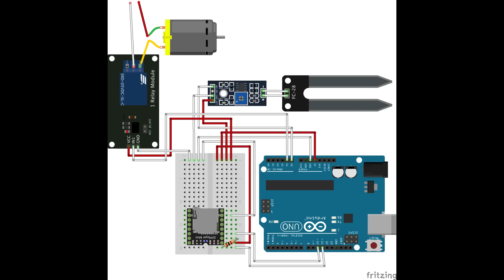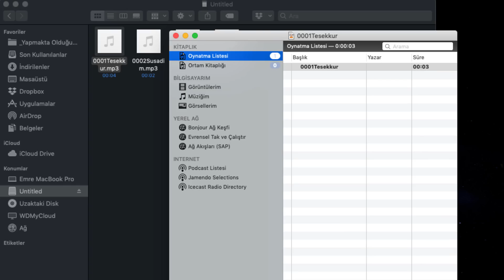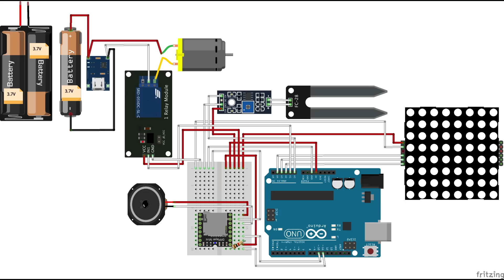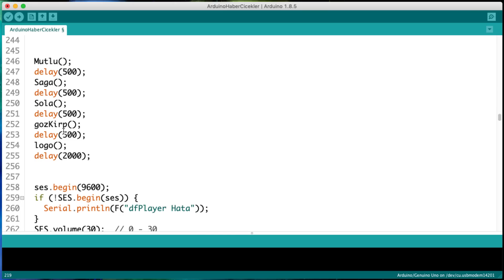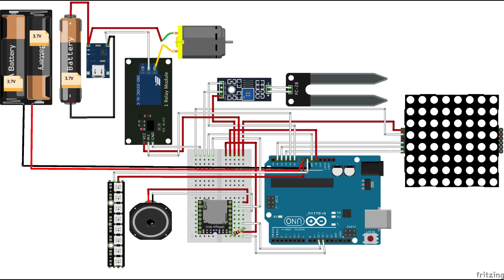Arduino İle Mutlu Çiçekler || Otomatik Sulama Sistemi Nasıl Yapılır?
Arduino ile mutlu çiçekler. Arduino ile otomatik bitki sulama sistemi yaptığım bu projede çiçeği de konuşturdum ve kodlarını paylaştım. Robotlara ses eklemeyi ve dot matrix ile emoji yapmayı merak ediyorsan videonun keyfini çıkar 🎥 😊

Kaliteli PCB'ler İçin Arduino Haber'e Özel 5$ Kupon : 3f370b91

👉👉👉ARDUINO'YA YENİ BAŞLAYANLAR İÇİN 👈👈👈

👉👉👉KULLANDIĞIM MALZEMELER 👈👈👈

👉 Saksı Mavi —
👉 Saksı Diğer Renkler —

👉👉👉KULLANDIĞIM ARAÇLAR 👈👈👈

👉👉👉 🎦 İlgini çekebilir 🎦👈👈👈

Sistem mühendisiyim, gömülü sistemler alanında prototip üretimi ve AR-GE yapıyorum. Bilgi ve tecrübelerimi de bu kanal aracılığı paylaşıyorum. Soru sormaktan, görüş ve önerlilerini yorum yaparak iletmekten çekinme. Tüm sorularını yanıtlayacağımdan emin olabilirsin.